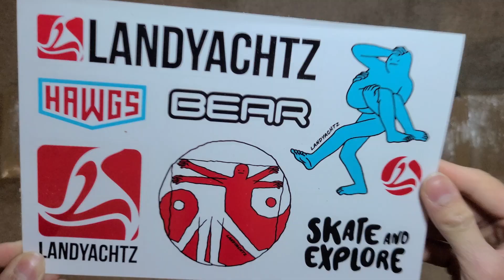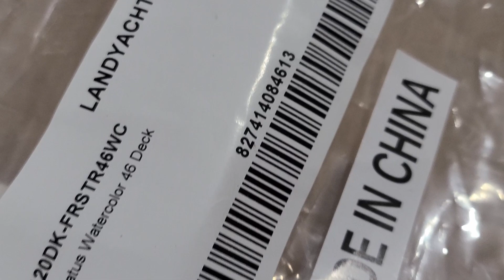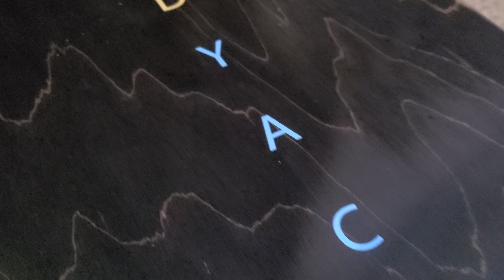Landyachtz Watercolor 46 Dancing Longboard Unboxing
The Landyachtz Watercolor 46 dancing longboard is a long and heavy board coming at 46 inches long. Opening the package comes with a sheet of stickers with a bingo at the back of it, this is a nice touch compared to the usual bunch of stickers they normally include.

Looking at the board itself, there is a wheel well that looks a bit jagged and rough. I don't know if it is the standard or just slipped the quality control which is unsurprising since the board is actually made in china now. I used to think that Landyachtz is made from Canada but it looks like they're making it in china now.

Prior to this dancing board, i had the hollowtech stratus spectre. However, that board had a delaminating problem. Landyachtz have a good customer service and offered me a replacement deck. Unfortunately the same issue was found in the replacement deck even before i put the trucks and wheels on.  Returned both the complete and replacement deck to Landyachtz so I'm hoping they did a better job with this new board they sent me. I've yet to try it though.